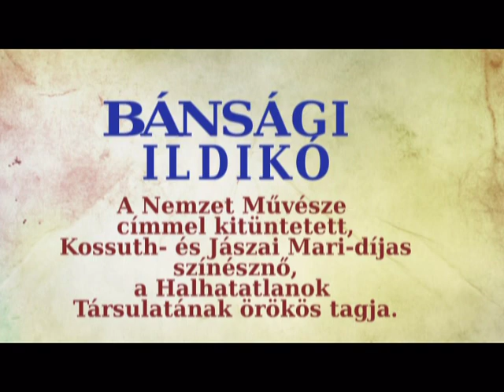Cseppnyi Óriások: Két világ között - Beharangozó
00:00-00:20 Rudolf R. Péter – 00:25-00:47 Bartus Botond – 00:51-01:15 Bánsági Ildikó – 01:18-01:50  Bencze Ilona – 01:53-02:51 Rudolf R. Péter – 02:53-03:11 Schrott Péter 03:12-3:22 Nádra Kitti 03:23–13:43 Dobos Judit 03:44-04:16 Gedeon András 04:20-04:55 Molnár Piroska 05:01-05:24 Bajza Viktória 05:25-0:51 Rudolf R. Péter 06:03-06:47 Domján Gergő 06:51-07:12 Ágoston Katalin 07:15-07:33  Fodor Zsuzsanna  07:34-08:11 Zelenák Andrea Lelle 08:17-08:45 Básti Andrea 08:50-09:08 Kakasy Dóra 09:09-09:47 Szoboszlai János

A verses-zenés utazás bemutatkozó oldala, ahol megtudhatod kik a további szereplők, az énekesek, és részletekre is lelhetsz a műből